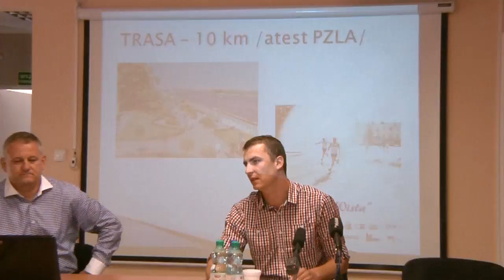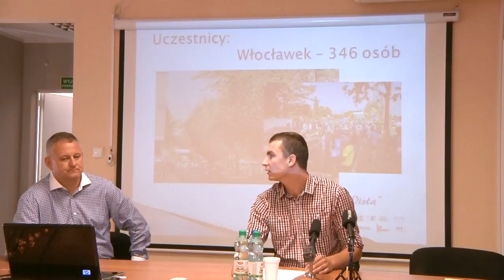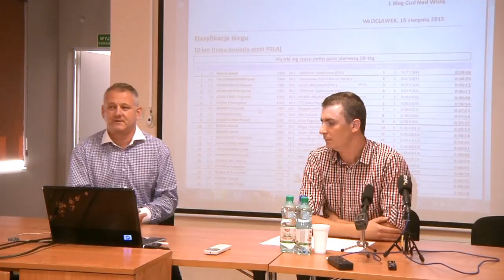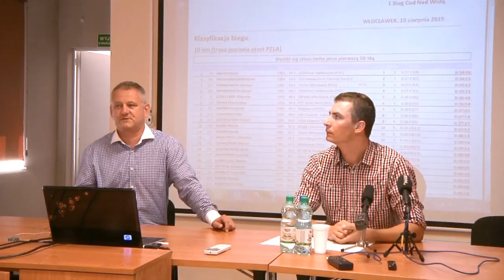Podsumowanie I "Biegu Cudu nad Wisłą"